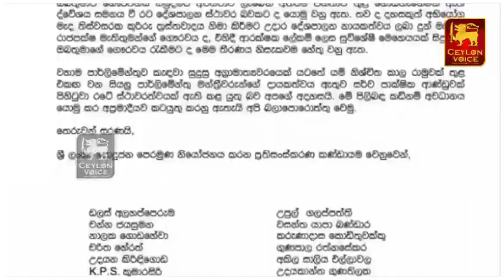இலங்கையின் இன்றைய முக்கிய செய்திகள்-09.07.2022 | தலைதெறிக்க தப்பியோடிய கோட்டா! | Srilanka tamil news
Title:இலங்கையின் இன்றைய முக்கிய செய்திகள்-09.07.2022 | தலைதெறிக்க தப்பியோடிய கோட்டா! | Srilanka tamil news